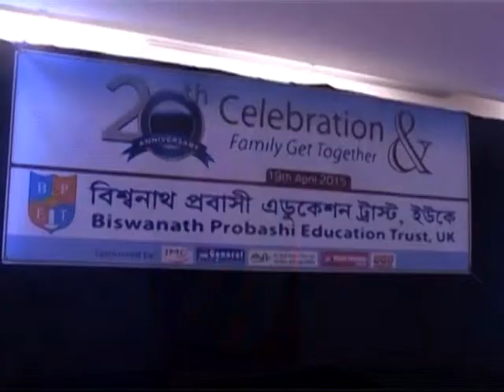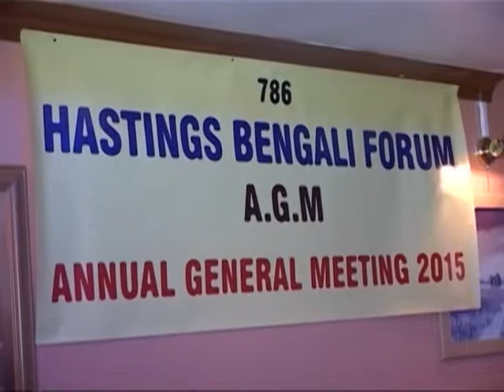ATN Bangla UK News 19 April 2015